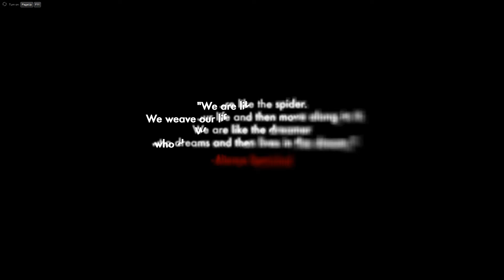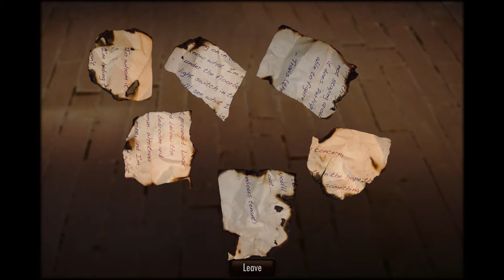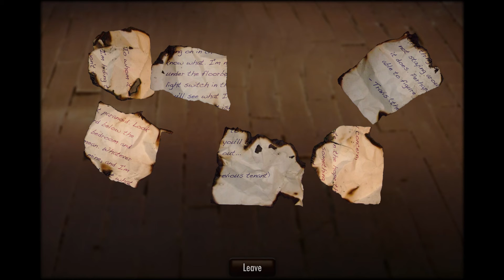The Dream Machine Walkthrough - Chapter 1 - Part 1